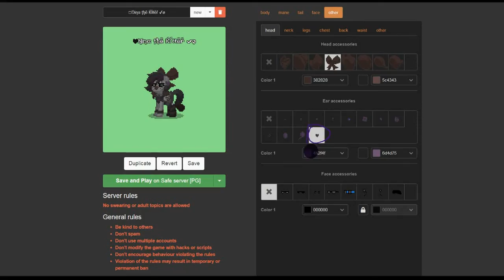ÖЂℍÖBÄ B п₸!? ú ĶÄĶ Bӟя₸Ь B ӟŸЂӹ BÄԉ€ℍ₸úℍĶŸ